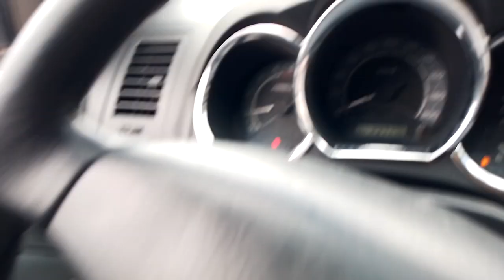149512 - IMP TOYOTA / HILUX CD 4X4 SRV AB C DUPLA 07/08